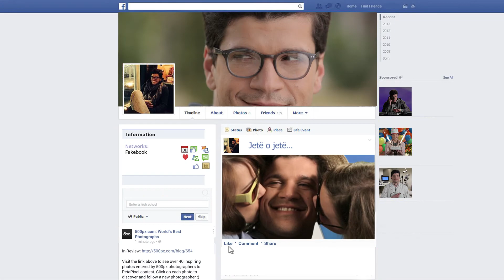IPKO 3G TV Commercial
Live life. Fast. Commercial for IPKO 3G service.